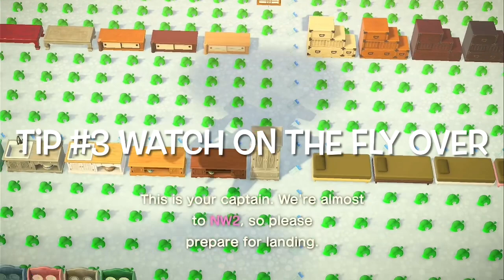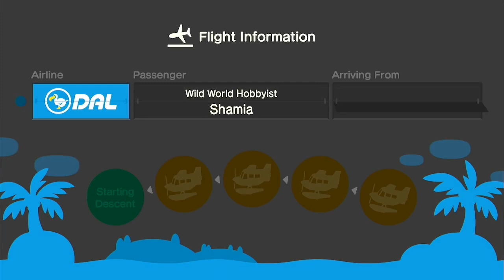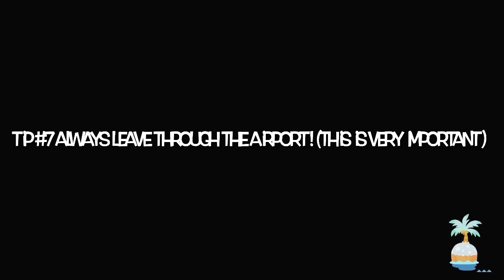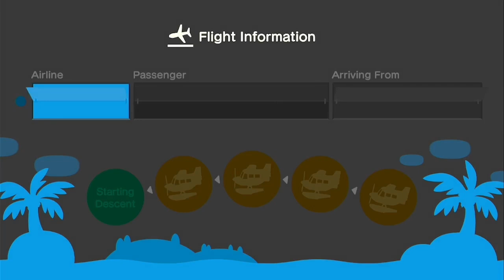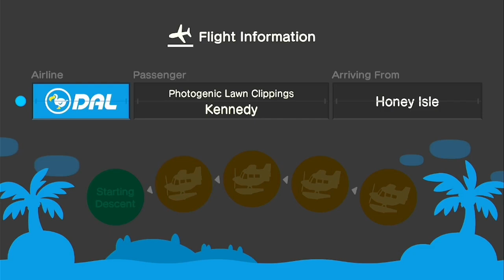10 tips for using treasure islands Animal Crossing